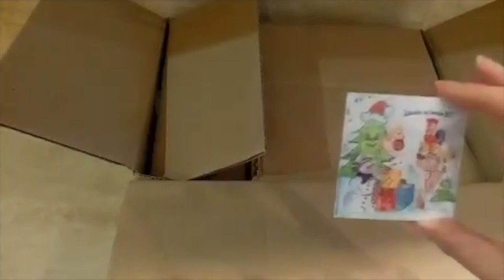Твердые масла//Отдушки для мыла//Распаковка//Мыловарение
Юбилейная распаковка на канале Мыло-опт №50

Наш постоянный покупатель продолжает снимать свои распаковки и зарабатывать подарочные сертификаты!

Ты уже снял свою распаковку из магазина Мыло-опт?

Не пропустите!